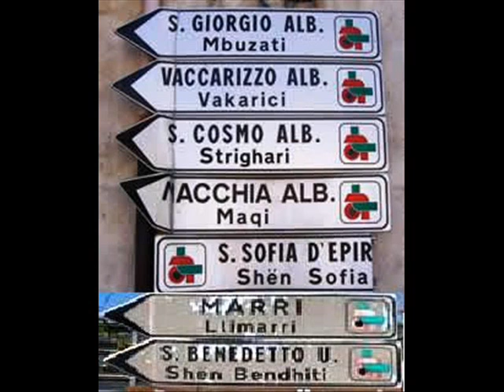Valle Valle san benedetto ullano arberesh arbereshe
pino cacozza valle valle con foto san benedetto ullano